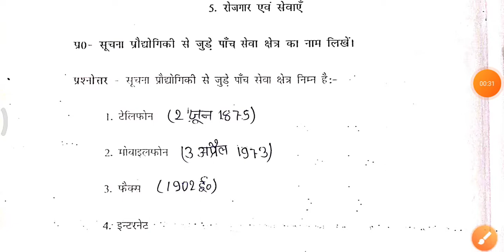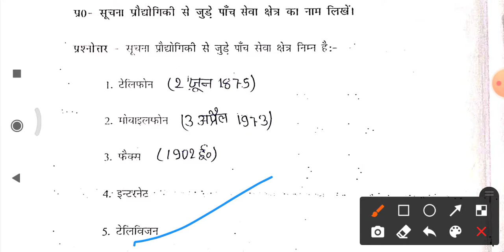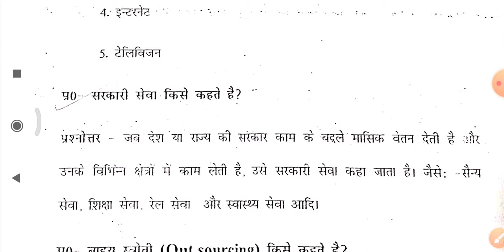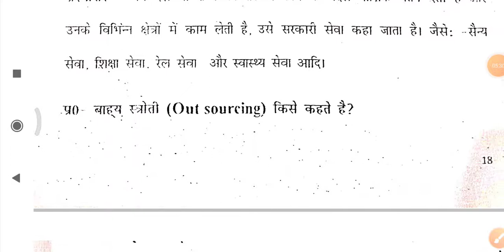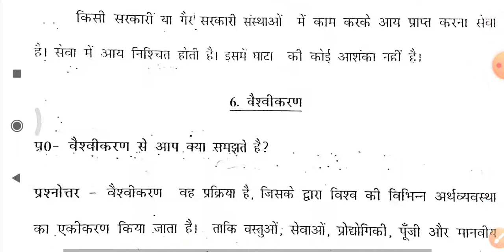सरकारी सेवा किसे कहते हैं?Sarkari seva kise kahte h?बहृय स्त्रोती किसे कहते हैं| अर्थशास्त्र 10th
सरकारी सेवा किसे कहते हैं?Sarkari seva  kise h?बहृय स्त्रोती किसे कहते हैं| अर्थशास्त्र 10th |
# सूचना प्रौद्योगिकी में 5 सेवा क्षेत्र का नाम लिखें  |
# सरकारी सेवा से क्या लाभ होती
Class 10th अर्थशास्त्र
raje study